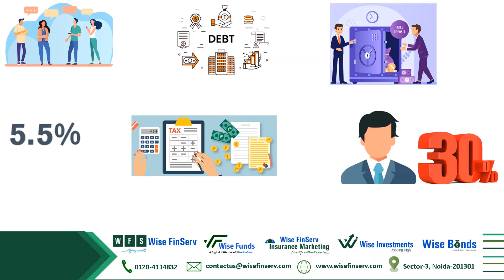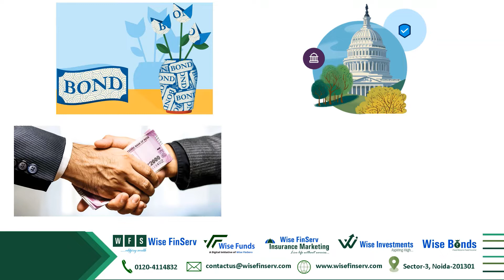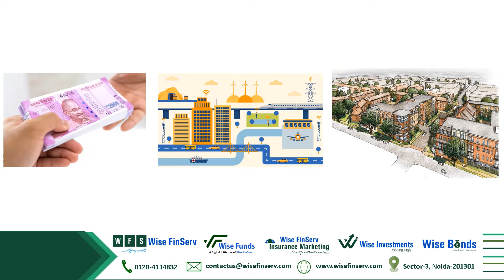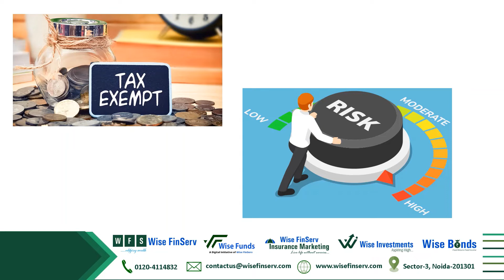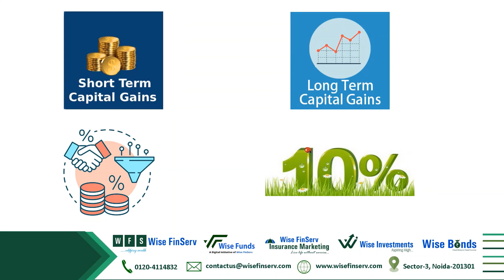Tax Free Bonds || Full Details